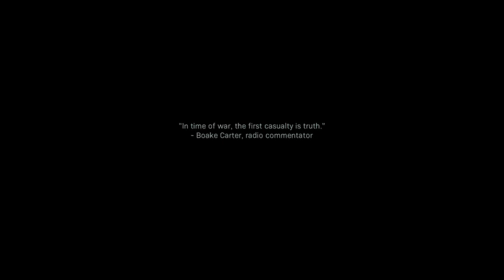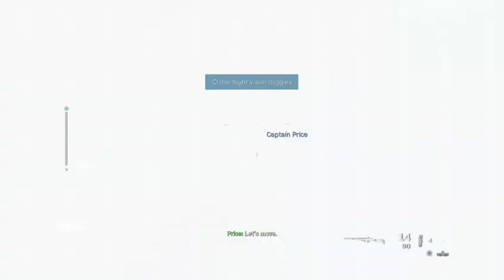COD Modern warfare : Campaign|(SK) #5